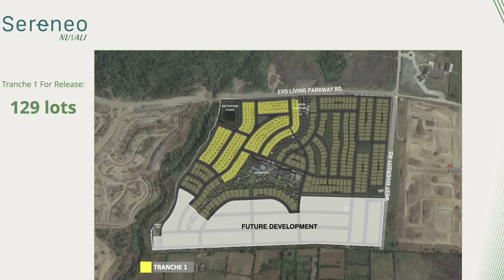NEWEST LOT PROJECT IN NUVALI | SERENEO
SERENEO | The 6th horizontal development of Alveo located in Nuvali South

📏 Lot Sizes: 275 to 545 sqm.

🏢 NEARBY ESTABLISHMENTS:
• Miriam College Nuvali
• Xavier School Nuvali
• Everest Academy Nuvali
• Central Bloc Commercial (ONGOING)
• LANDERS
• S & R
• Solenad Mall
• Vista Mall
• Paseo De Sta. Rosa

💰 Starts at 50K per sqm.
10% Spot DP
30% in 47 months
60% Loanable

Message TMB! 📧